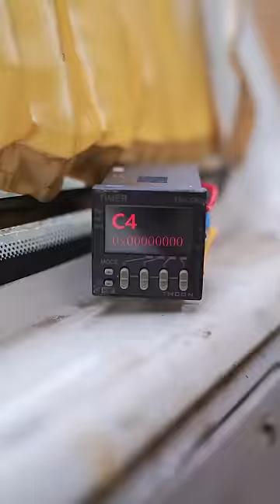Battle on the Internet (2):Trap Detective Mom with flowers#Shorts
Please note that this video is an original short that complies with YouTube Community Guidelines. Battle on the Internet (2):Trap Detective Mom with flowers#Shorts